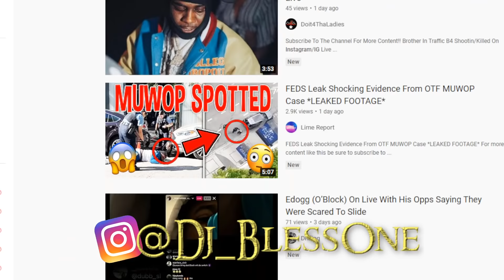HE'S NOT PLAYING WITH YA NO MORE!...Memo600 GOES OFF on FANS About Lil Durk's OTF Label (WATCH NOW)